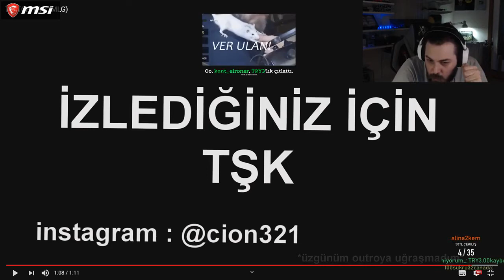ELRAENN KOMİK TWİTCH MONTAJ İZLİYOR - Twitch